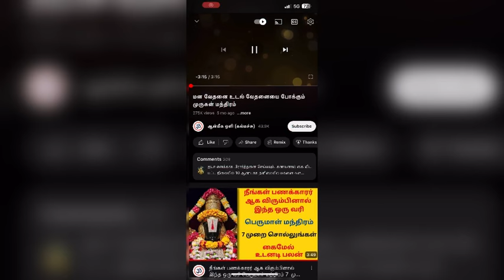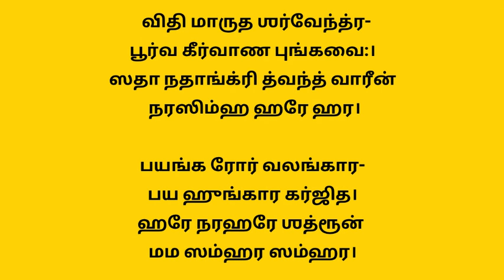ஒரு லட்சம் கேட்டால் ஒரு கோடியாக கொடுக்கும் நரசிம்மர் மந்திரம்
ஒரு லட்சம் கேட்டால் ஒரு கோடியாக கொடுக்கும் நரசிம்மர் மந்திரம் திடீரென இவ்வளவு
பணம் எப்படி வந்தது என்று அனைவரும் கேட்கும் அளவுக்கு கோடீஸ்வர யோகம் தரும்

நமது Channelக்கு நன்கொடை அளிக்க / Donation for the channel through UPI (Paytm, GPay, PhonePay, CRED)

Send to below UPI ID
UPI ID: “pawan.vasudevan@okicici”